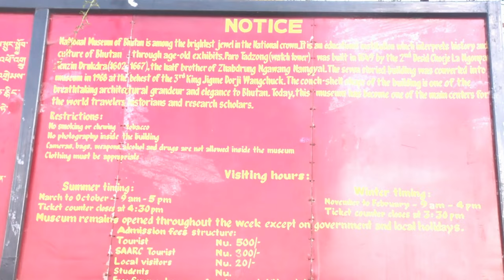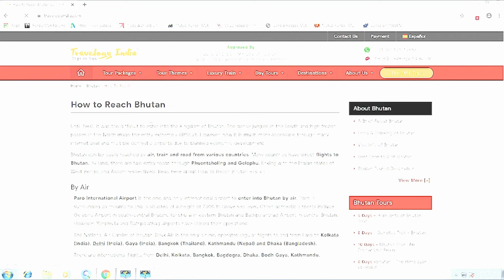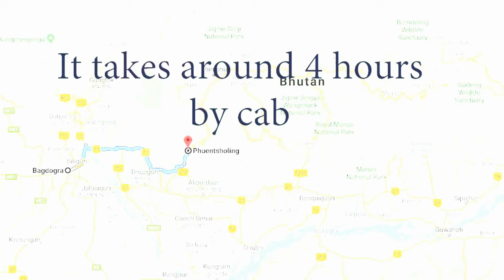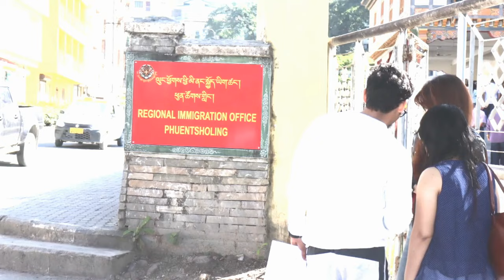Bhutan invites you through the eyes of a vlogger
00:00   Welcome to Bhutan
00:12    What to expect
00:55    Rewind
01:01  Tighten your seat belts
01:14   At the airport
01:43   Formalities
01:59   At Thimphu
02:13   Buddha Point
02:49   At the Reserve
03:43   Roads
04:05  Tungsten
05:57  Tiger's Nest
07:31   Monastery cum Fort
07:46   Bhutanese National Museum
08:16   Oldest temple in Bhutan
09:22   On the way to Goa
09:33   All you need to know to plan a trip to Bhutan